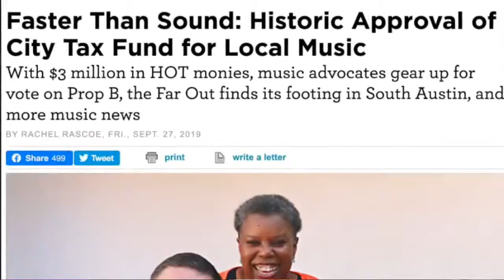Night Shift / Episode 6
Night Shift brings the music community together to talk about issues affecting Austin Texas Musicians.

Ep. 6 features
Search Results
Congressman Lloyd Doggett
Austin Mayor Steve Adler
Musical guest Frederico7!
Community Update from Executive Director, Pat Buchta

Hosted by Nakia